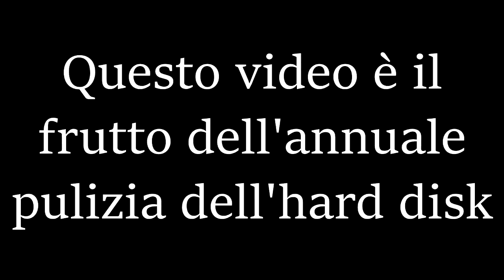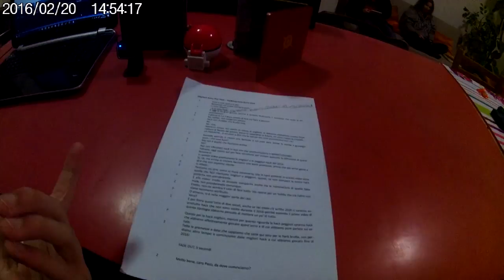BLOOPERS COMPILATION #1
↓LEGGI TUTTA LA DESCRIZIONE↓
Quando ti dimentichi di fare le pulizie di primavera e ti ritrovi certe perle, non puoi non farci una serie intera.